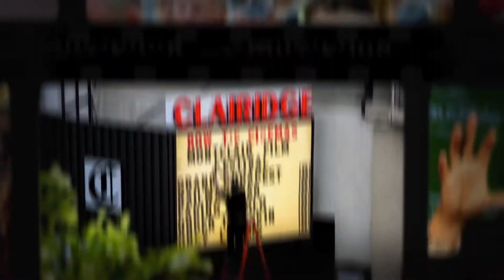MFF 2015: See Something. Feel Something.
The Montclair Film Festival brings the best in narrative and documentary films to New Jersey with our exciting 10-day lineup of movies.